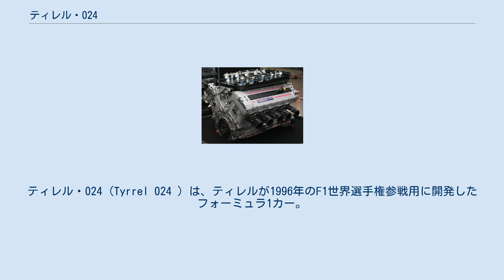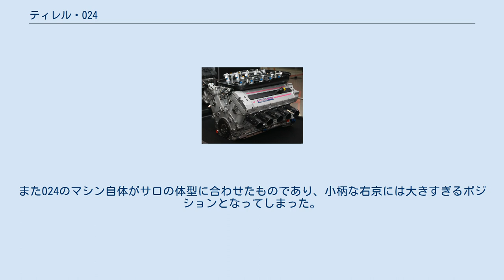ティレル・024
ティレル・024 (Tyrrel 024 ) は、ティレルが1996年のF1世界選手権参戦用に開発したフォーミュラ1カー。
チーム4年目の片山右京と、2年目のミカ・サロがドライブした。
 024は前年型の023に比べると大きく進歩したものの、ヤマハ・OX11Aエンジンが信頼性に欠け、右京はヨーロッパGPでの失格を挟んで8戦連続リタイアとなる。
チームは翌シーズンからフォードエンジンの搭載を決定することとなる。
 OX11Aはヤマハにとっての意欲作であり、超軽量・コンパクトなエンジンであった。
ショートボア、ロングストロークで重量は105kgであったが、初年度は軽量、小型化に拘り過ぎたため剛性不足など初期トラブルが多く、目立った結果を残すことはできなかった。
ヤマハは翌年アロウズと組むこととなる。
 第11戦ドイツGPが行われたホッケンハイムリンクでは、超高速サーキットでドラッグを少しでも減らそうという狙いから、幅の狭いフロントタイヤを後輪にも装着する「全輪フロントタイヤ」という奇策を試みた。
しかし、グッドイヤータイヤ側から「フロントタイヤは駆動用に設計されていない」とクレームを付けられ、フリー走行後にFIAから禁止された。
 サロはシーズンを通して3度ポイントを獲得したが一方の右京はノーポイントに終わり、翌シーズンはミナルディに移籍した。
チームは結局5ポイントを獲得し、コンストラクターズランキング8位でシーズンを終えた。
また024のマシン自体がサロの体型に合わせたものであり、小柄な右京には大きすぎるポジションとなってしまった。
 ヤマハ・OX11A (key) （太字はポールポジション）